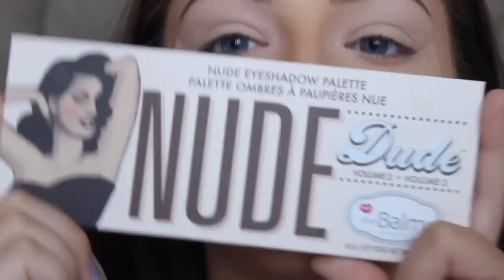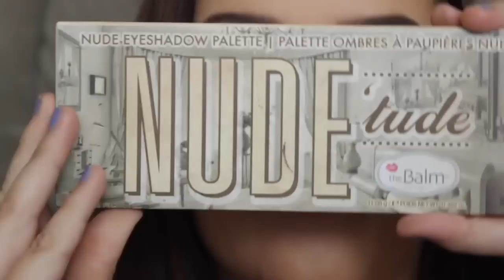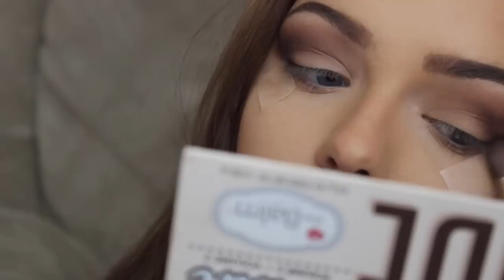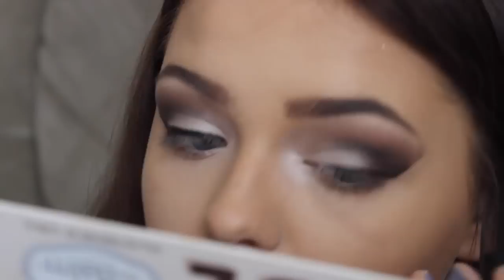EASY DRAMATIC SMOKY EYE FT. THE BALM NUDE DUDE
Hey guys! So if you haven't noticed I recently got a new camera! THUMBS UP IF THE QUALITY LOOKS BETTER!?!?!?!?!?
I want to film a dramatic eye neutral eye using the balm Nude Dude eye shadow palette! Also this video will help those newer to make up by showing them how to use tape to get a blended smoked out eye shadow effect!

Also let me know what you think about my videos and how I can make them more appealing to my views! Thanks loves!

Products Used:
the balm Nude Dude
Mac Painterly Paint Pot
Stillazzo Eye Shadow in a Warm Orange/Brown Color
the balm Nude 'tude
NYX Collection Noir Liquid Eye Liner
MAC extreme 3D DIMENSION Mascara
Cherry Culture Eye Lashes #43
NYX lip pencil in Nude
Loreal Paris Lip Stick in Fairest Nude
NYX Lip gloss in Smoky Look
Mac Eye shadow in Ploof

Brushes Used:
Sigma
Sedona Lace
Real Techniques
Urban Decay
Morphe

I post pictures of makeup looks, new makeup, and other fun stuff!

Editing Program:
IMOVIE